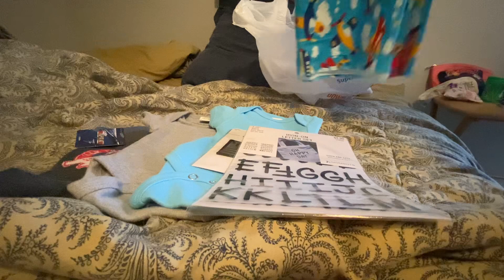DIY Haul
I’ve decided to make his clothes